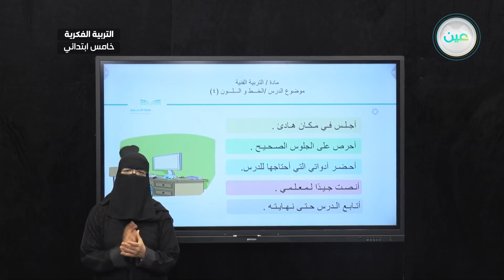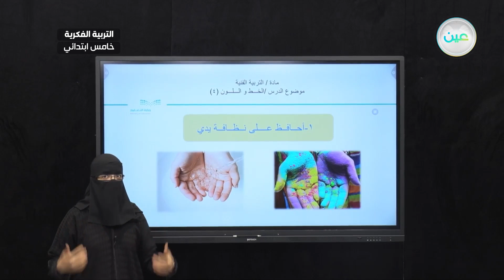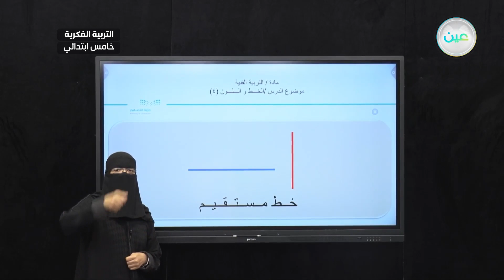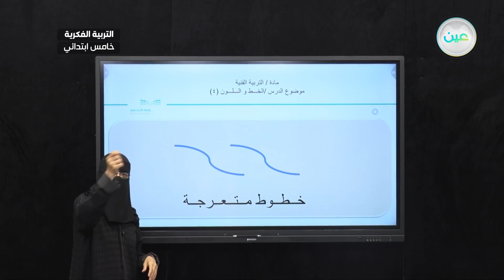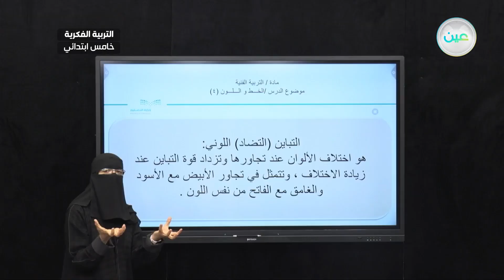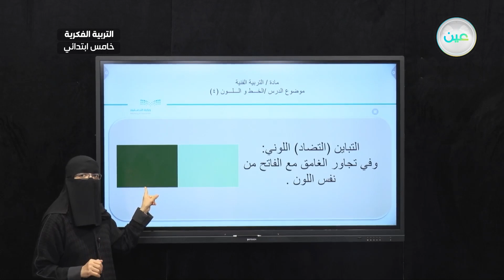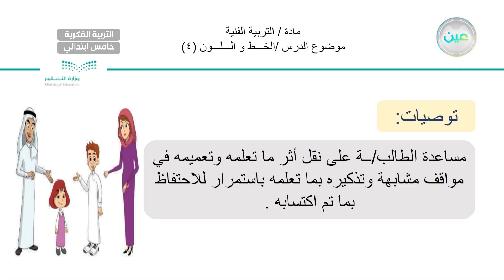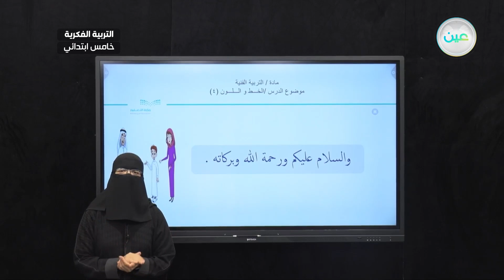الخط واللون (4) - تربية فنية - خامس ابتدائي فكري 5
الحصة 12- الثلاثاء - الأسبوع التاسع - خامس ابتدائي فكري 5